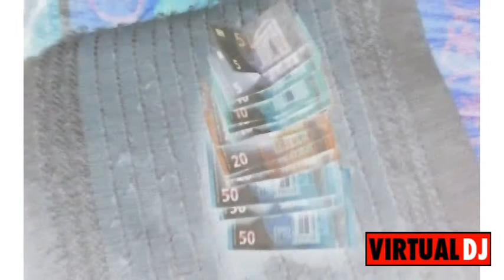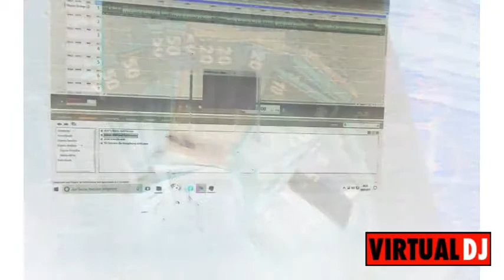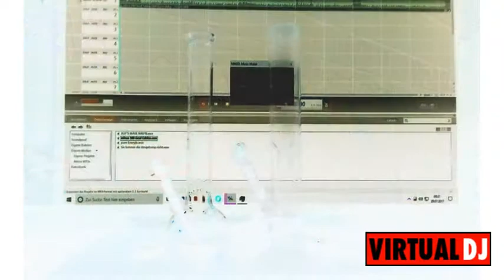Ich bin dein Feind auf Lebenszeit